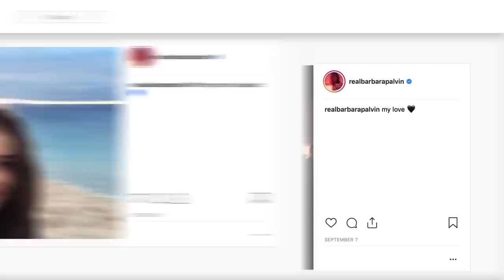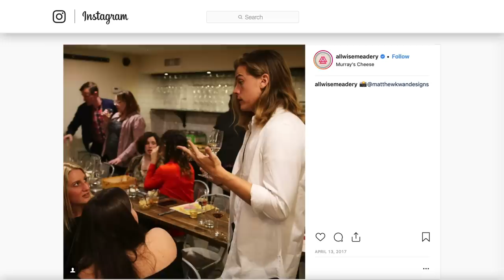This Is Why You Don't Hear About Dylan Sprouse Anymore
Not every child actor continues to pursue the craft as they grow up, despite the hopes of their many fans. Dylan and Cole Sprouse were the blonde twins at the center of Disney Channel’s hit show The Suite Life of Zack and Cody, and later its spin-off, The Suite Life on Deck.

While Cole has established himself as one of the stars of The CW’s Riverdale, we haven’t heard as much from Dylan in recent years. He’s continued to work, but he hasn’t limited himself to acting. Let’s take a look at why you haven’t been hearing about Dylan Sprouse lately.

Pouring coffee in NYC | 0:00
Studying at NYU | 1:11
Being selective | 2:09
Being purposefully obtuse | 3:09
Kissing Camila | 4:18
Dating Barbara Palvin | 5:15
Opening a Brooklyn meadery | 6:07
​Don't ask | 6:47